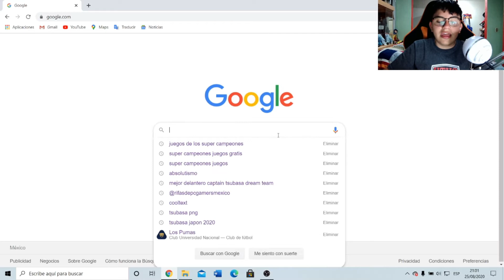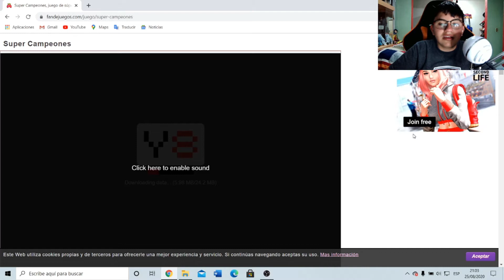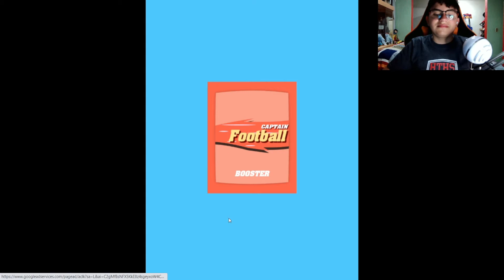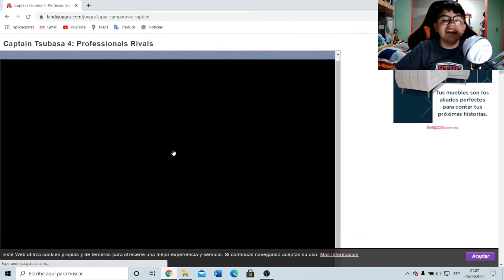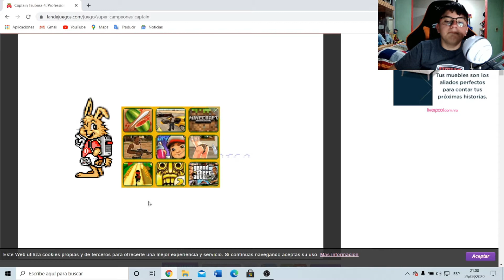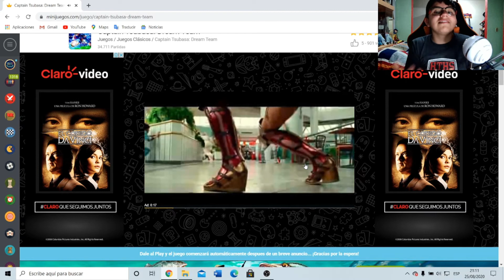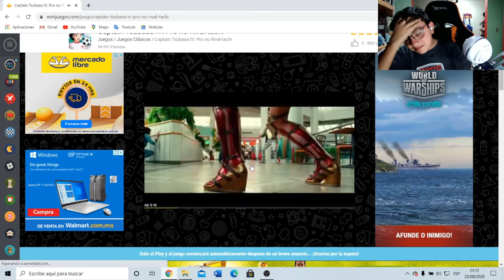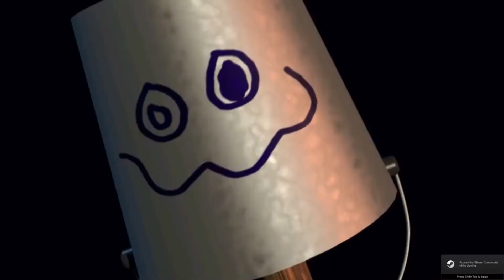juegos gratis de los super campeones / juegos gratis de captain tsubasa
forma parte de esta bonita comunidad  y se uno de los primeros 50 subs.

gracias por darle click al video y regalarme parte de tu valioso tiempo de verdad un abrazo

si pides un saludo, te saludare